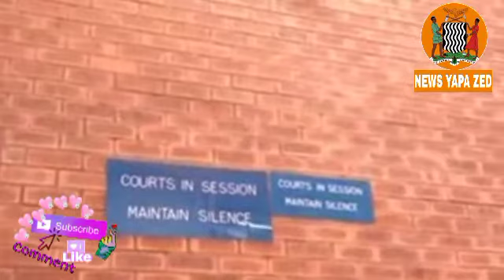The Conviction Of Chella Tukuta @News Yapa Zed